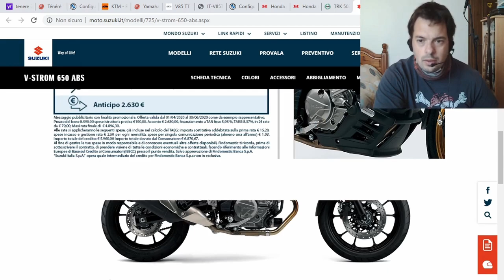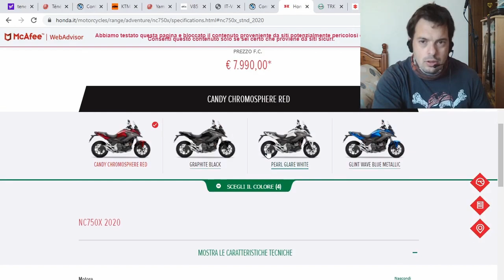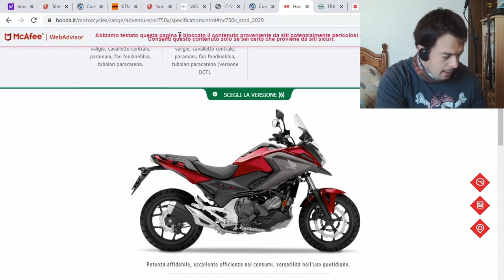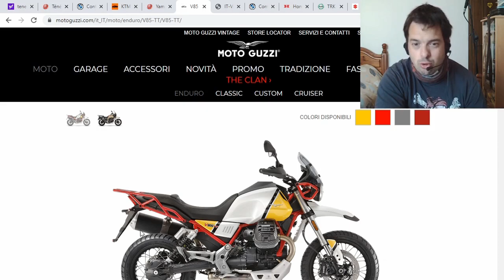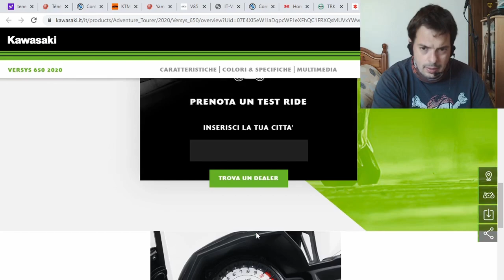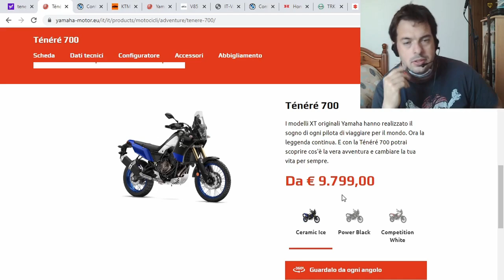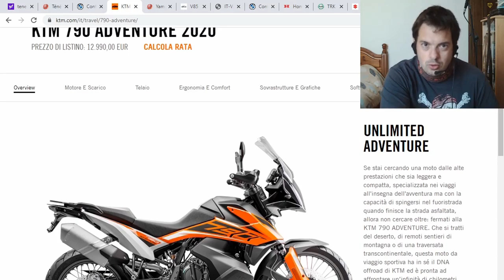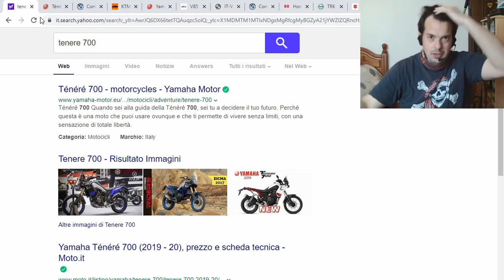Le 10 migliori moto touring di media cilindrata del 2020!